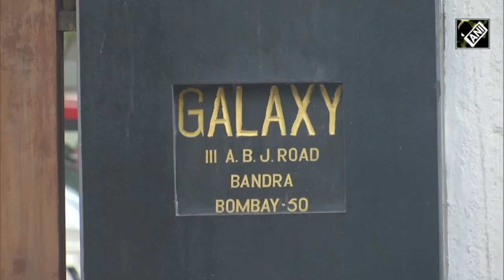Baba Siddique की हत्या के बाद Salman Khan के घर पर सुरक्षा का घेरा